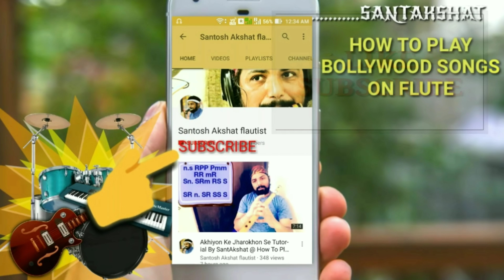Waada Karo Nahin Chhodoge Tutorial By SantAkshat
Waada Karo Nahin Chhodoge Mera Sath Flute Lesson,
Wada Karo Nahin Chhodoge On Flute

Every New Veiwers Must Watch This
Basic Fundamental Videos

copyright discaimer -under section 107 of the copyright act 1976 allowance is made for `fair use` for purpose such as criticism ,comment,news,reporting,teaching,scholarship and research. fair use is a use permitted by copyright statute that might otherwise be infringing,non profit,education or personal use tips the balance in favor of fair use.

Follow On Twitter-@SantAkshatFlute
mobile no in about section